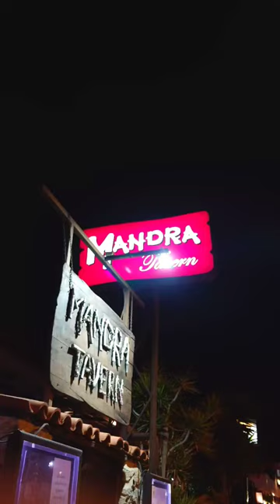VEGAN food In Paphos Cyprus